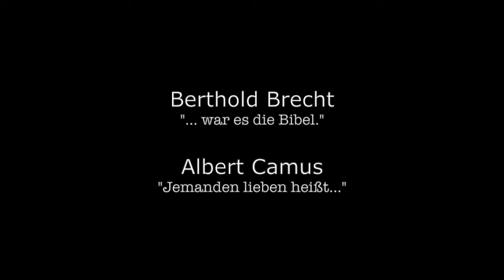Charlotte Podehl liest: Theodor Fontane, Ortega y Gassett oder Karl Valentin?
Aus dem Zitatenpudding von Peter und Charlotte Podehl